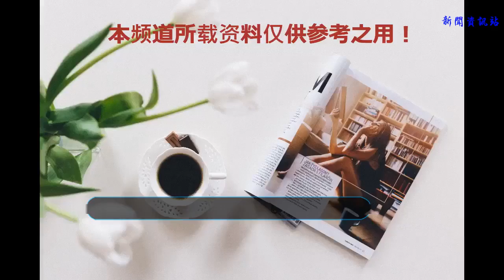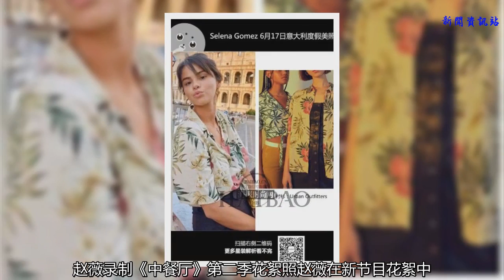發胖遭群嘲的劉亦菲美回來了？趙薇這次是真瘦了……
瘦就是美的第一生產力：“出關”的劉亦菲和錄制新節目的趙薇，都在瘦了之后也美出新高度，從狀態到身材都無可挑剔；舒淇婚后女人味越來越濃郁，玫紅色的禮服被她演繹得風情萬種；44歲的徐靜蕾仿佛“凍齡”，穿短褲秀長直美腿，和美少女們同框仿佛同齡；而鄭秀妍、Emma Roberts則完美演繹出夏日越簡單越好看的穿衣真諦，明暗對比的色調搭配+分割比例是重點！「星裝備」最新一期上線，一起來看看星星們的高溫天扮靚秘籍吧~
    Emma Roberts 2018年6月29日圣特羅佩街拍
    在法國的Emma Roberts這一身Look也很有法式風情，度假感十足的黃色抹胸上衣搭配格紋長褲讓人眼前一亮，色調到位且明確分割出比例，造型就成功了一半，而膚白也是加分項。
    Alessandra Ambrosio 2018年7月2日洛杉磯街拍
    37歲的孩子媽AA玩起Boho少女感來永遠那么賞心悅目，丸子頭扎上發帶秒變田園Girl，到腳踝的長裙因為開衩而增加了細節和“透氣”感，腰間綁件外套當腰帶，于不經意間強調了比例，看起來隨性而舒適，成為這樣的辣媽已經是人生贏家了！
    Amal Clooney 2018年6月21日飛抵多倫多機場
    Amal Clooney 現身多倫多機場，白色背心+腳踝束口的寬大卡其色工裝褲，腳踩緞面穆勒鞋，Off Duty的時候“拋去”了平時的“律政俏佳人”裝扮，走帥氣休閑路線讓人耳目一新，笑容超級甜！
    鄭秀妍2018年6月27日仁川機場街拍
    緞面的白色寬肩帶背心+喇叭牛仔褲，簡單卻迷人的關鍵除了材質和版型之外，還要歸功于鄭秀妍的好身材和氣質，而具有裝飾性的包帶今年也是大熱趨勢，和基礎單品搭配更有相得益彰的效果。
    李嫣7月2日北京機場街拍 (出發前往巴黎)
    赴巴黎二度登臺走秀的李嫣出發時的機場Look也值得一看，她身穿素色連衣裙+大檐草帽、櫻桃涼鞋，童趣中滿滿都是夏日氣息。但最吸引人的還是當屬李老師從內而外散發出的自信氣質，小小年紀便大方而舒展、絲毫不顯扭捏。
    劉亦菲2018年7月4日在廣州出席品牌活動
    劉亦菲為電影《花木蘭》封閉訓練兩個月后終于“出關”，整個人瘦了很多也美出新高度，扎芭蕾丸子頭出席活動狀態頗佳，肩腰線明顯的X型牛仔連衣裙被肌膚白皙、身姿挺拔的天仙演繹得率性而優雅、十分迷人。
    舒淇出席寶格麗Wild Pop珠寶發布活動
    最近舒淇狀態越來越好了！在出席活動時和超模同框也完全沒有輸掉，甚至更奪人眼球。女人味的玫紅色長裙被她發揮出無限魅力，平肩穿露肩禮服也完全發揮出身材優勢。
    趙薇錄制《中餐廳》第二季花絮照
    趙薇在新節目花絮中，身穿飄逸波點連衣裙+銀色高跟鞋，被花團簇擁美得沁人心脾、清新而養眼，耳畔的編發又增添了一抹青春減齡的味道。大美薇瘦下來后，顏值也回到了巔峰時期！
    徐靜蕾錄制《天天向上》
    徐靜蕾身穿Fleamadonna拼色襯衫搭配Converse帆布鞋錄制《天天向上》，衣角半塞進短褲大秀長直美腿，44歲的她氣質卻一如既往的文藝而清新。
    Selena Gomez 2018年6月17日意大利度假美照
    度假怎能少得了一款印花襯衫？在意大利游玩的Selena Gomez身穿復古清新的綠色系印花襯衫，搭配金色耳環，愜意中不乏摩登感。
    倪妮南法度假私服美照曝光
    敬業的Gucci大使倪妮最近在Ins更新了一系列南法度假美照，這組則是帥氣與俏皮兼備的完全不一樣的喵總。黑色刺繡夾克搭配金屬粉色T恤，反戴棒球帽率性隨意，演繹起Tomboy風也相當自在。